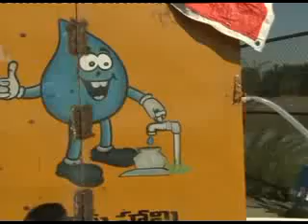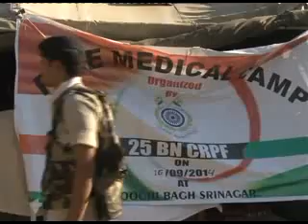J&K floods update: Over 2 lakh people rescued so far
J&K floods update: 2,37, 000 people rescued so far